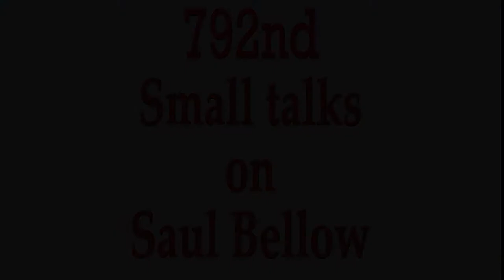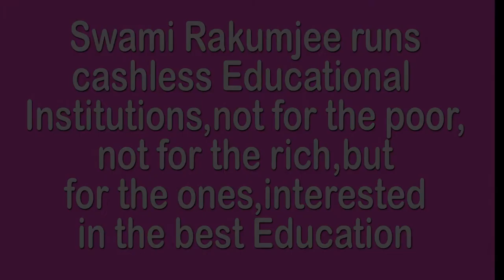WHY SUFFERING IS GODLY JOY IS ADULTERY BY SWAMI RAKUMJEE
792st100622 Saul Bellow said," I want to tell you, don't marry suffering some people do. They get married to it, and sleep and eat together just as husband and wife. If they go with joy they think it's adultery". by Swami Rakumjee, recorded at the Rakumjee Ashram Devanahalli Taluk, Bangalore rural Karnataka India. Dharmadhikari Swami Rakumjee runs Cashless Educational Institutions not for the poor nor for the rich, but for the ones interested in the best education.Donate